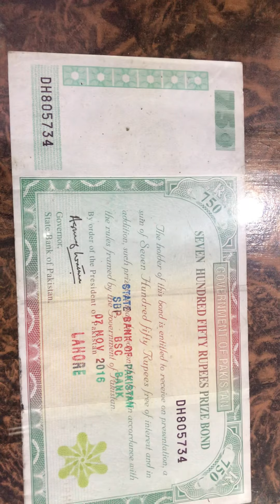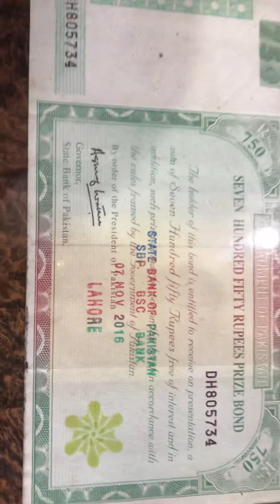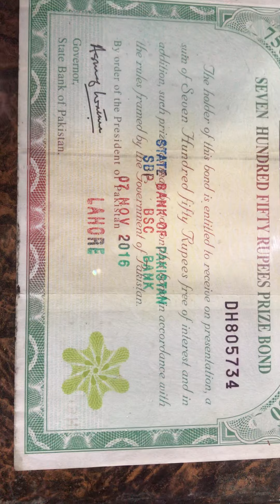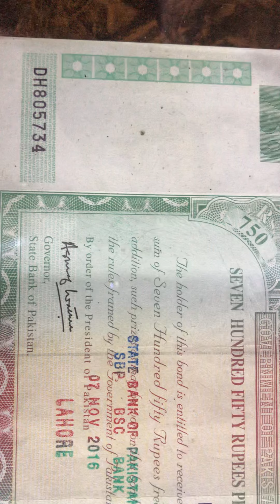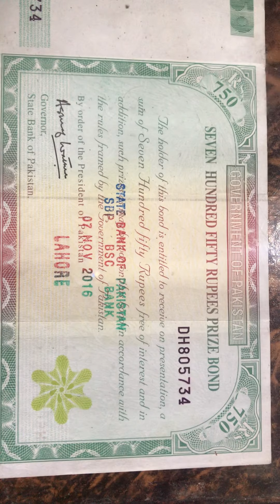Kia Apko Prizebond Mil Rahy Hain??? Prizebond selling in Black....it’s must be stop!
Kia Apko Prizebond Mil Rahy Hain???
Prizebond selling in Black.